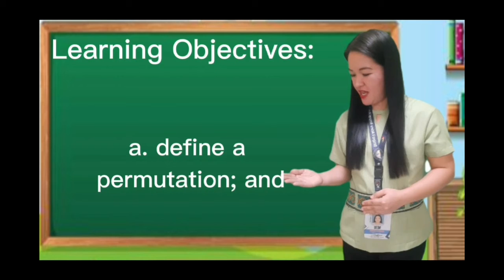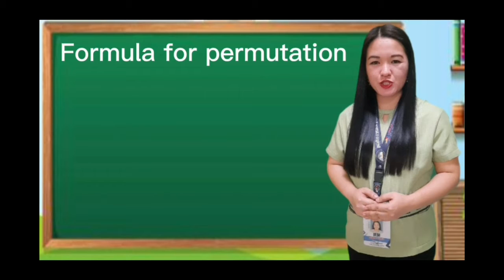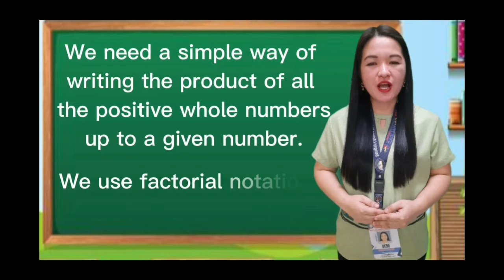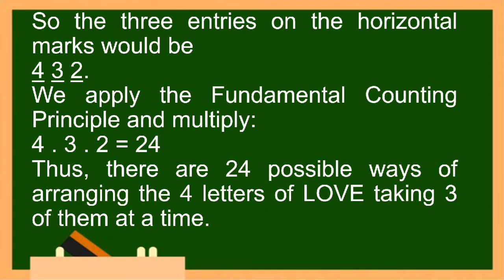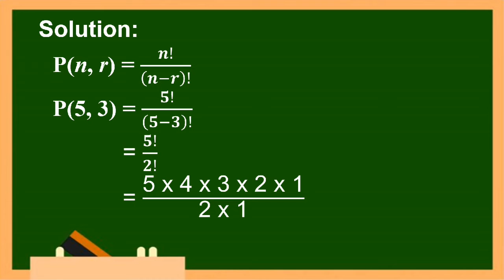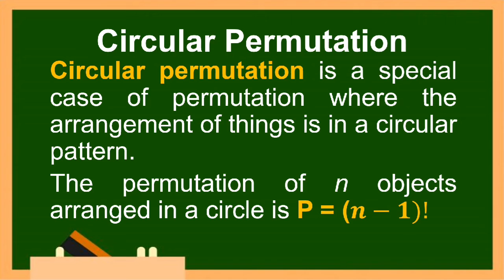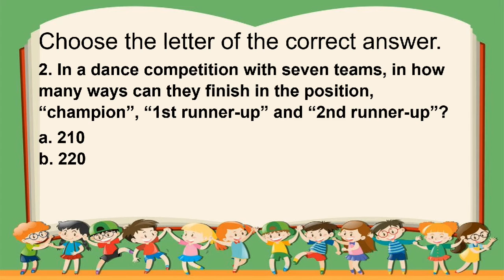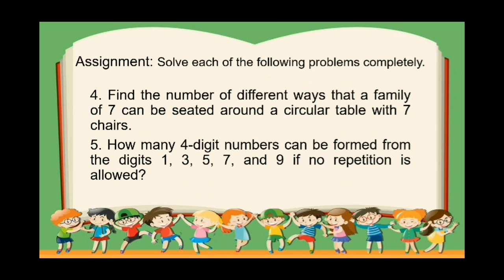Quarter 3 Grade 10 Math: Permutation